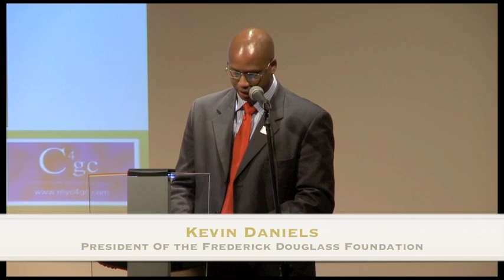Trudy Wade - C4gc 2011 Candidate Forum